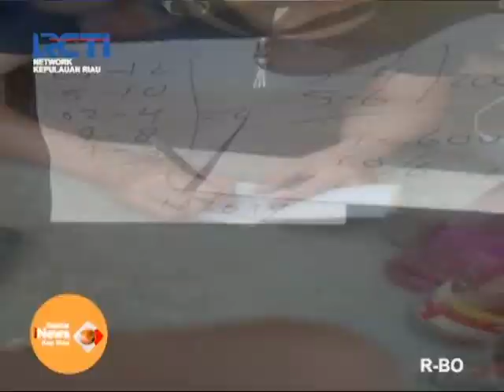KOMISI 1 DPRD KARIMUN MINTA SATRIA DITUTUP - RCTI KEPRI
ANGGOTA KOMISI SATU DARI FRAKSI PKS/ DENGAN TEGAS MEMINTA AGAR MENUTUP SELURUH PERMAINAN KETANGKASAN DAN PRAKTEK PERJUDIAN  DIHOTEL SATRIA// BAHKAN TIDAK PERLU MENUNGGU HINGGA WAKTU 10 HARI// PASALNYA/AKTIVITAS PERMAINAN KETANGKASAN DAN PERJUDIAN CAP JI-KI/ SAMA SEKALI TIDAK MEMILIKI IZIN DARI PIHAK MANA PUN//